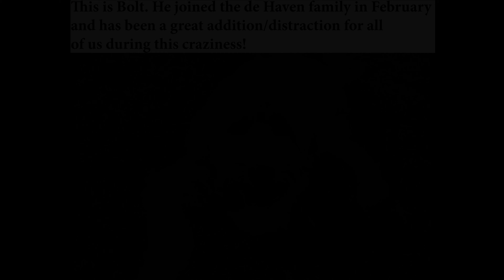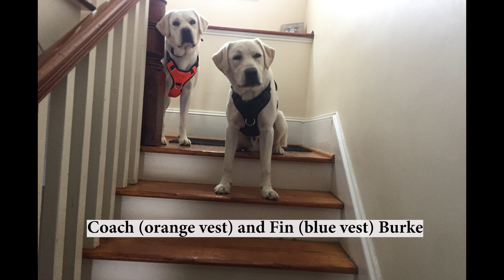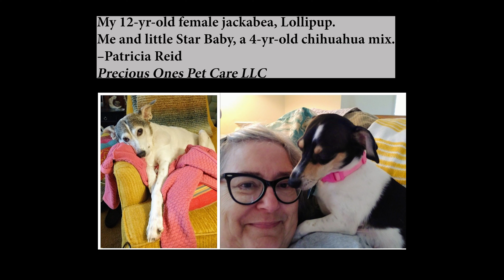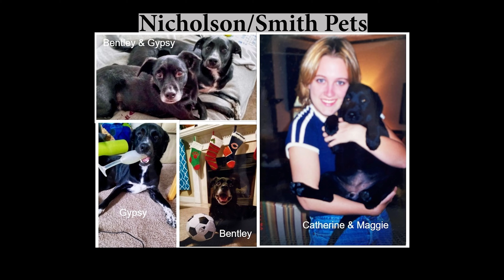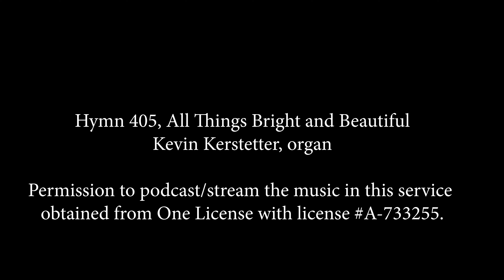St. Michael's, Raleigh—The Blessing of God's Animals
St. Francis was the Patron Saint of Animals. Each October, we honor him and our faithful companions. Watch our slideshow featuring our loveable pets.